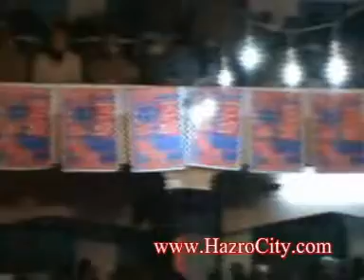Qari from Egypt in tehsil Hazro. Mehfil e Qiraat in Waisa village 04